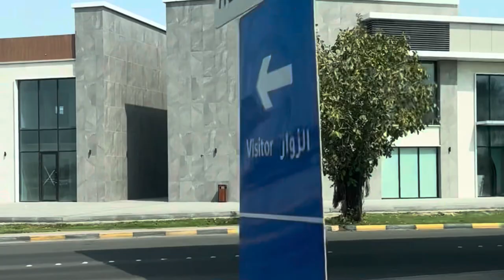Bahrain Visit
Our Bahrain Visit, Discover the Hidden Gems of Our Bahrain Visit
Our Bahrain Visit
moms way